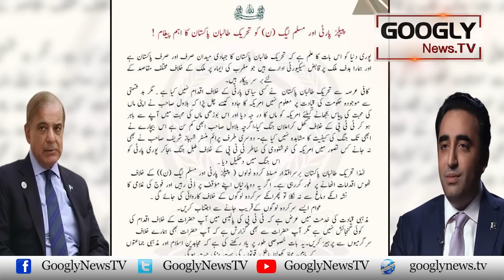Tahreek Taliban Kei Peoples Party Aur PMLN Ko Dhamki | Googly News TV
Tahreek Taliban Kei Peoples Party Aur PMLN Ko Dhamki